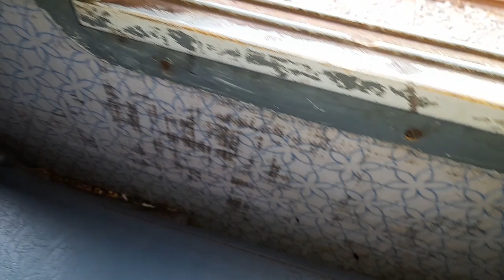cockroaches in train india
cockroach running everywhere in odisha sampark kranti coaches